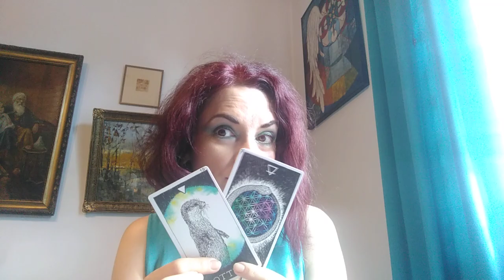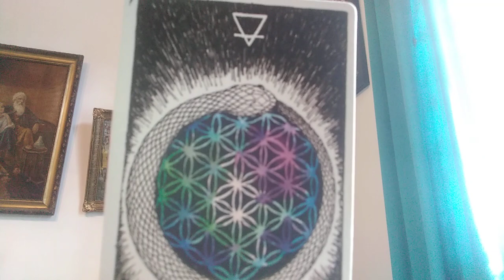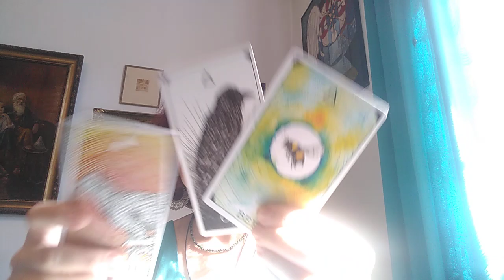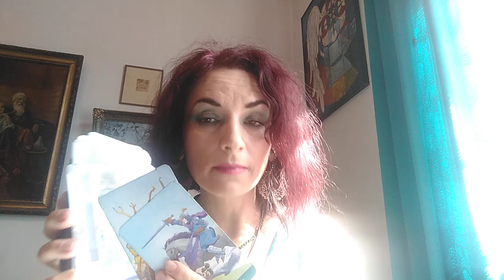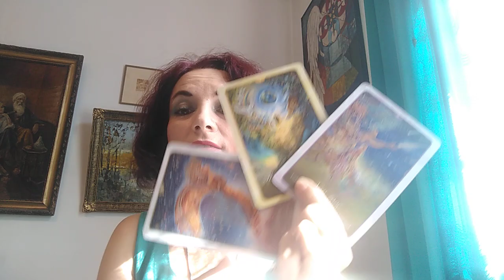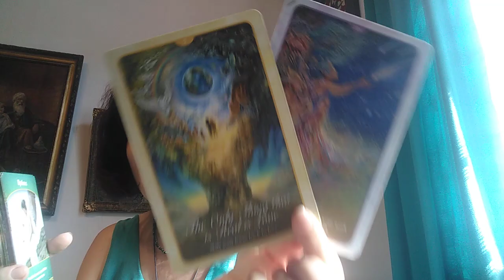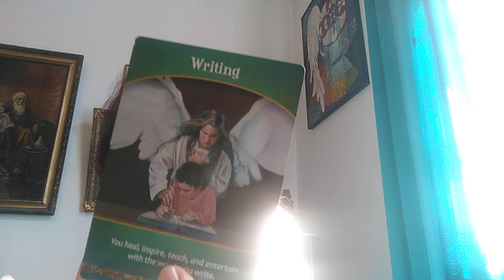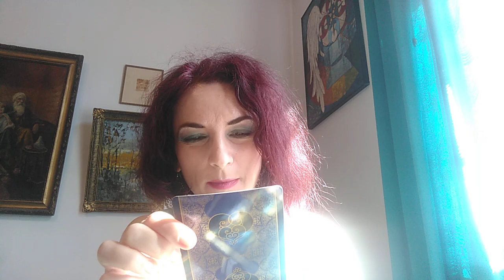BALANTA - AUG.'20 - Etalare generala - Singurul lucru Real e Dragostea - Part1